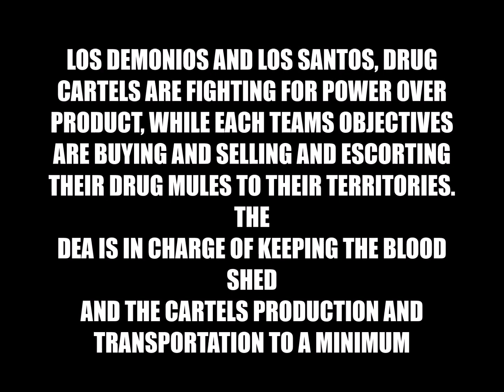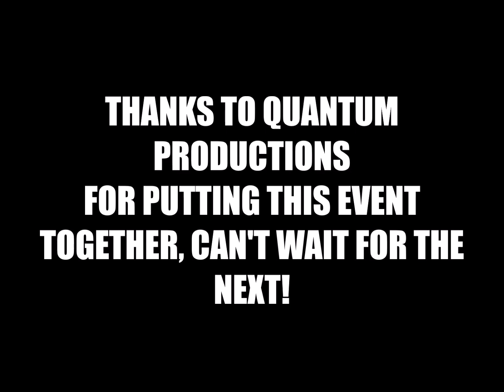CARTEL WARS - DEA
DADDY MAGS & OMEGA SQUAD PATROL THE BORDERS @ MERCER AIRSOFT CENTER AGAINST THE 2 DRUG CARTELS TO ELIMINATE THEIR PRODUCTION, SUPPLY AND DRUG MUEL MOVEMENT. HOSTED BY; QUANTUM PRODUCTIONS!!!

WE HAD A BLAST THAN YOU FOR EVERYONE WHO SHOWED UP!
IT WAS ABOUT 85 DEGREES WITH BARELY ANY WIND; SO WE JUST HOPE EVERYONE HAD FUN AND TOOK AWAY AN ENJOYABLE MOMENT OR TWO FROM THE DAY!